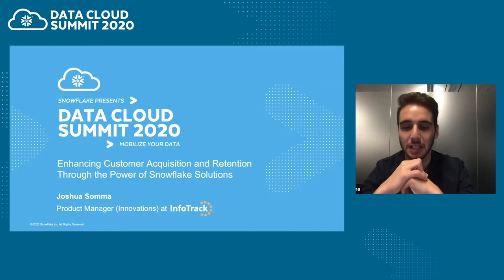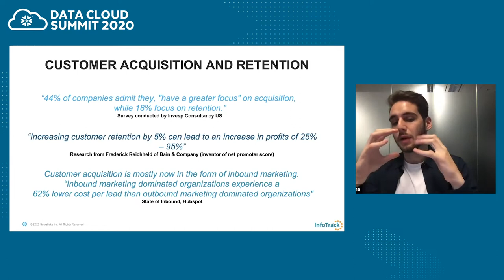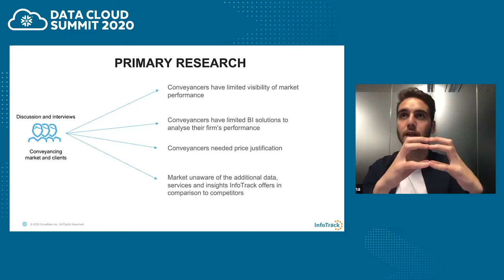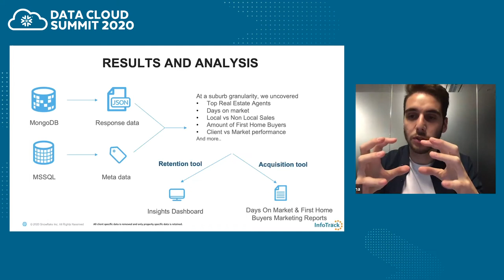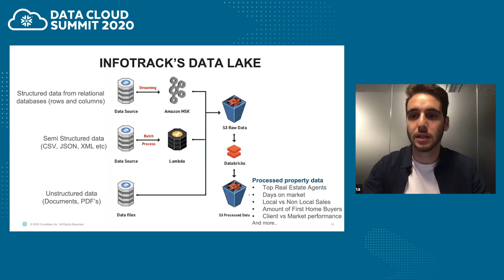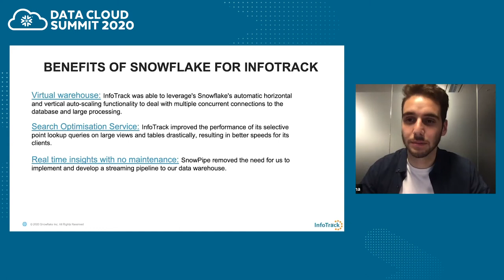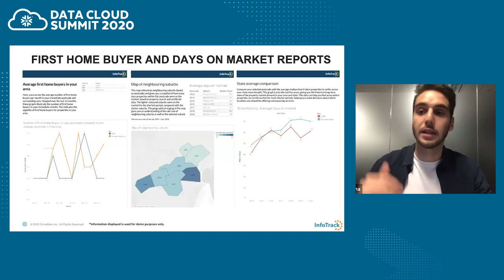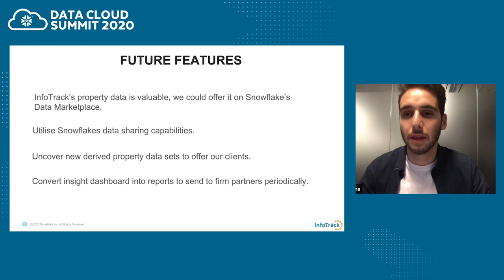Enhancing Customer Acquisition and Retention with Snowflake | Data Cloud Summit 2020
In this meeting, InfoTrack Product Manager Joshua Somma shares how Snowflake solutions help InfoTrack with customer acquisition, customer retention, and provide clients the business acquisition tools to grow their firms.
To see how you can get secure and easy access to any data with near-infinite scalability,

InfoTrack is a leading innovator in Australian legal technology with over 8,000 legal clients. Using Snowflake’s data apps and products, InfoTrack has provided Australian lawyers and conveyancers with a unique offering: real-time insights into their conveyancing activities and how those activities compare to market trends.